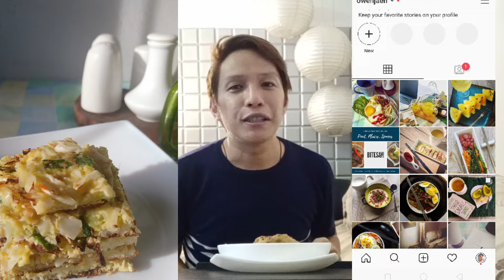QOTD: Hilig ka Magluto?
Here's a question I have been receiving lately since the quarantine - "HIlig ka Magluto?"

Ikaw, hilig mo din ba?

Also like my Facebook Page : Owen Jaen

Thanks!